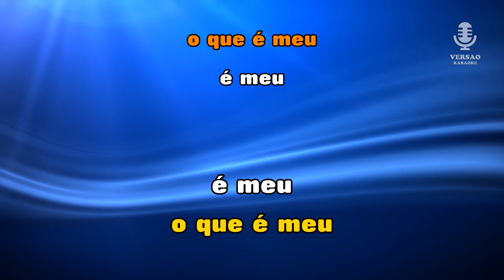♫ Demo - Karaoke - O QUE É MEU É MEU - Luís Filipe Reis